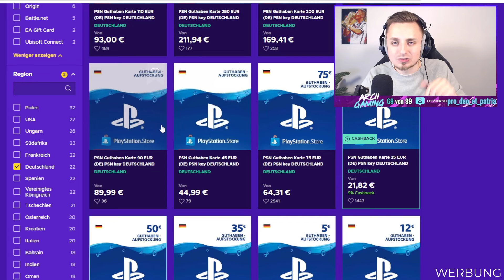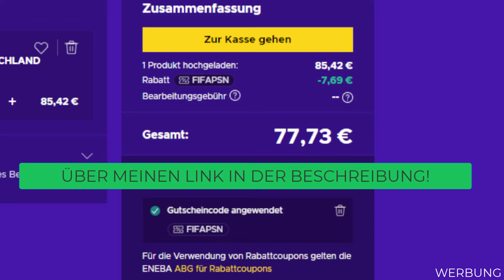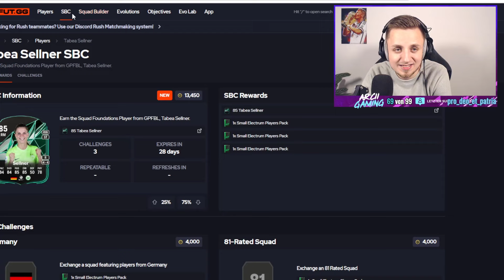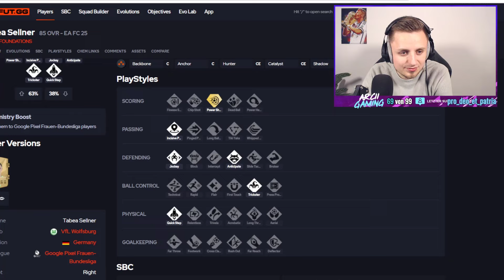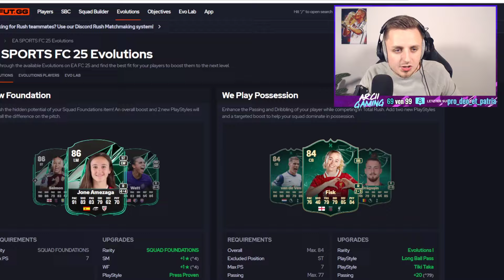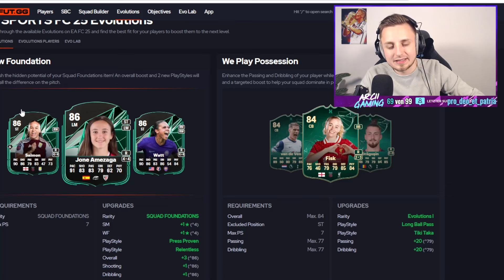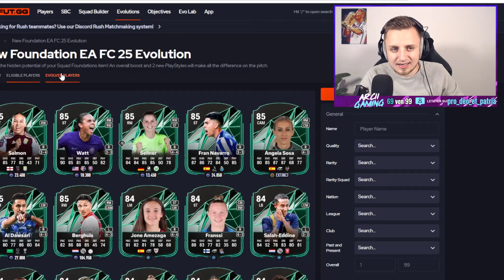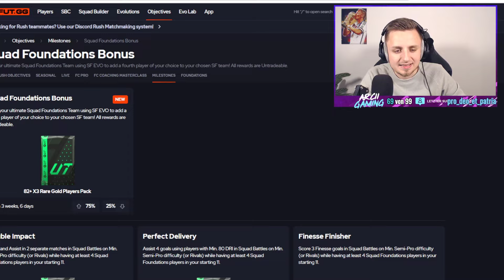DIESE EVO ist EIN BIG WIN von EA! 😱😍 | FC 25 Ultimate Team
In diesem Video zeige ich euch die TOTAL RUSH PROMO mit SQUAD FOUNDATIONS & NEW FOUNDATION EVOLUTION in EA FC 25. DIESER CONENT ist EIN BIG WIN von EA! DIE NEUE GRUNDLAGE EVOLUTION in EA FC 25 und FOUNDATIONS SBC in FC 25 Ultimate Team! MEGA GRUNDLAGEN EVOLUTION von EA! XXL TOTAL RUSH PACK OPENING! DIE BESTE EA FC 25 PROMO EVER! EA FC 25 SBC! (Billig/Einfach/Schnell)

OVERWERK - House (feat. Nick Nikon)